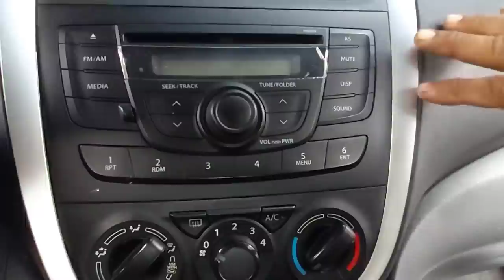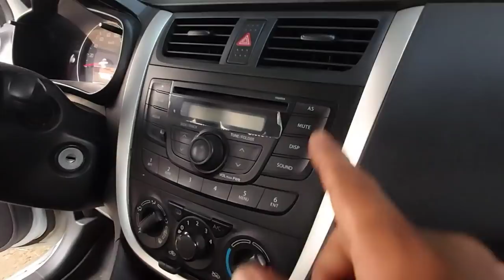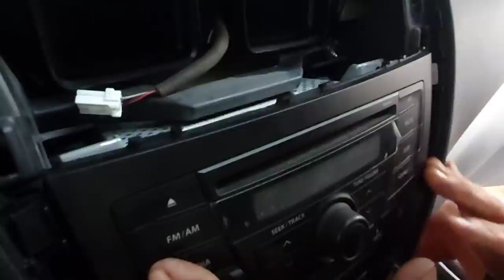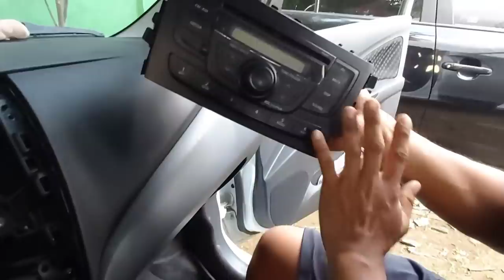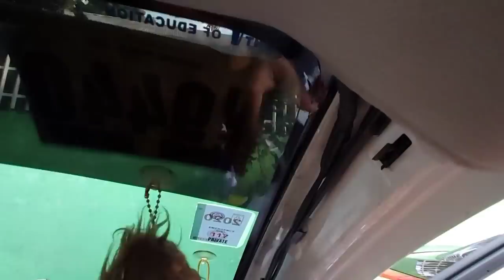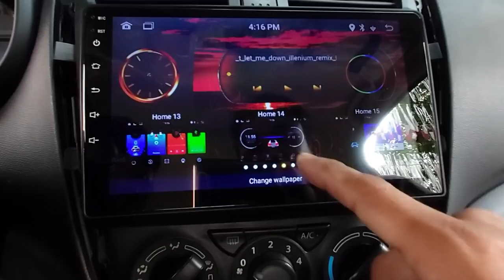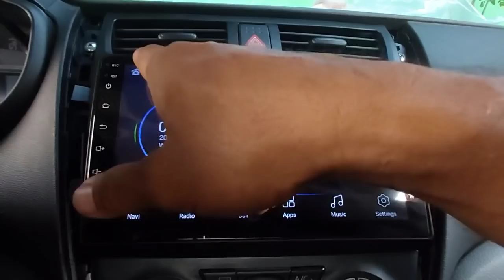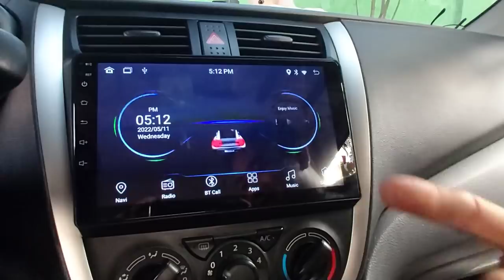Suzuki Celerio Modified 9-Inch Android Head Unit Installation | Affordable Android 12 Head Unit │DIY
Suzuki Celerio Android Head unit installation
Affordable android head unit for cars
Android Head Unit Installation
Do it yourself android head unit installation

for Suzuki Genuine Parts and Oils
follow my Lazada store 👇